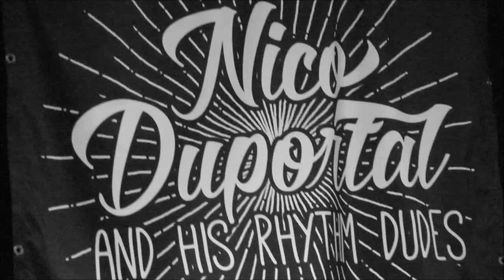Nico Duportal & his Rhythm Dudes *medley* @ Huis Verloren- Hoorn